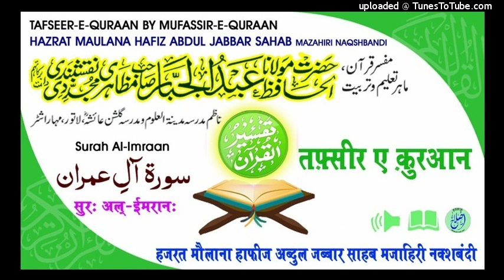Tafseer Surah Aal-imran Aayat.171-173 HAZRAT MAULANA HAFIZ ABDUL JABBAR SAHAB MAZAHIRI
تفسیرقرآن
        ۱۷/شوال المکرم بروز۔جمعہ
  TAFSEER-E-QURAAN
                      BY
           21/06/2019
Surah Aal-Imraan Aayat No171-173